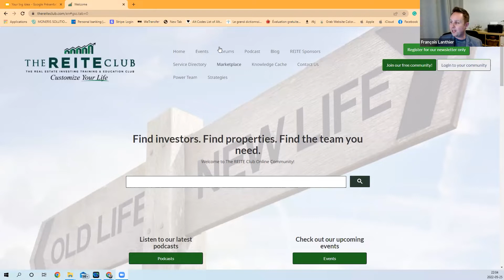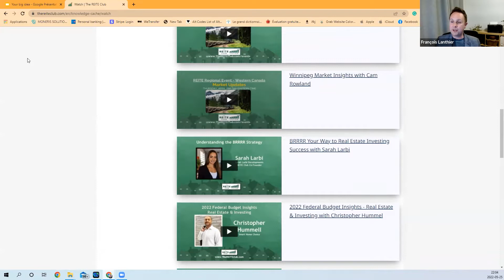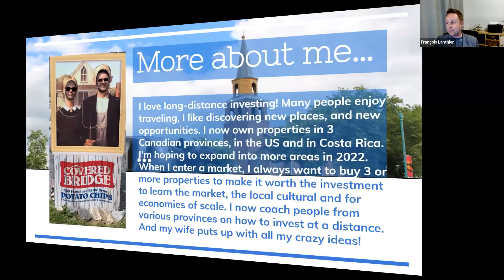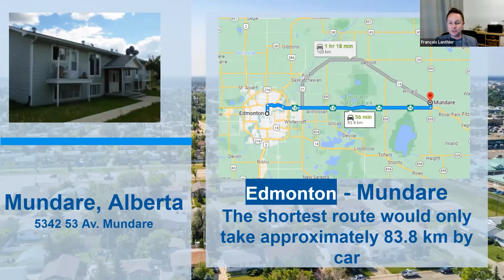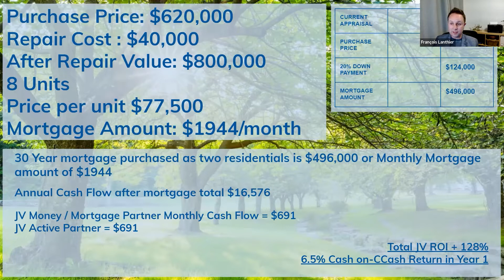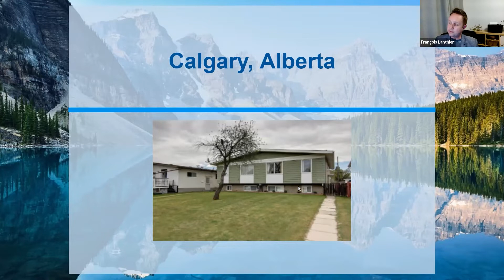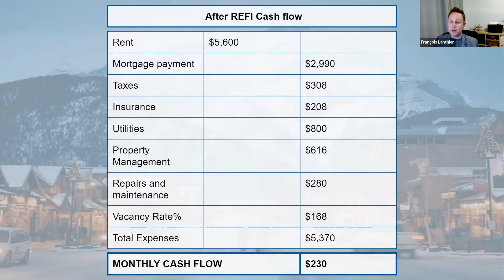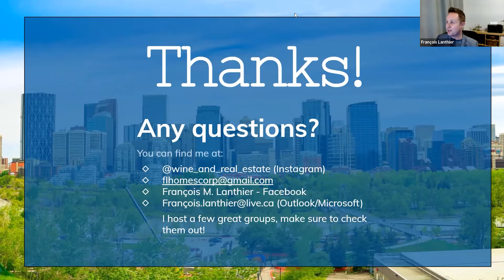Investing In Alberta From Ontario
Francois Lanthier, is the Business Development Manager at The REITE Club, a community for all levels of investors & professionals in the
business of real estate investing.

François is also passionate about real estate investing!
With an interior design background and over 15 years as a real estate investor (a mix of flipping, multi-family rentals, and vacation
rentals), François understands the real estate investing world. He and his wife host a podcast called Wine & Real Estate. He also plans on further expansions around the globe where cash flow resides.

Francois chats about his investing in Edmonton from Ontario!

Join us for our next free educational networking meetup on June 29th. We are going over internationally investing in real estate from Canada.